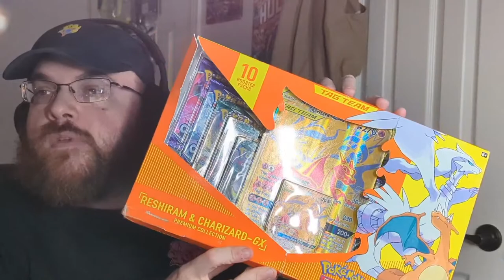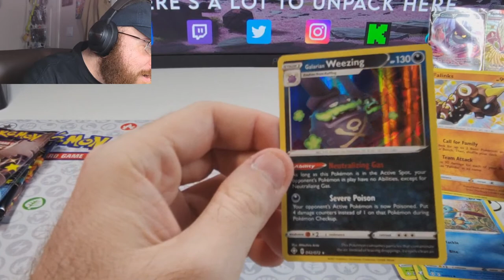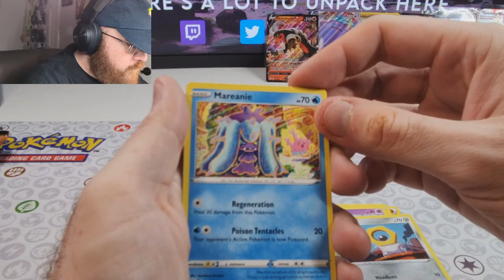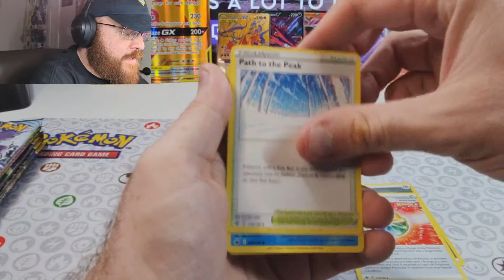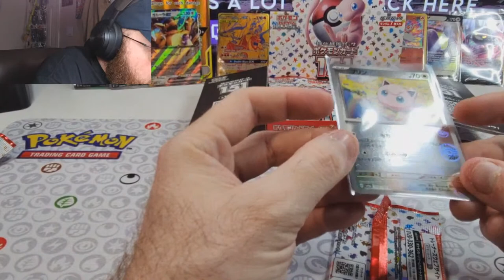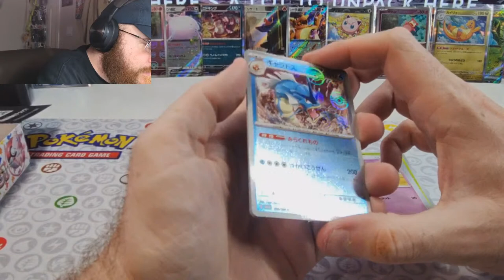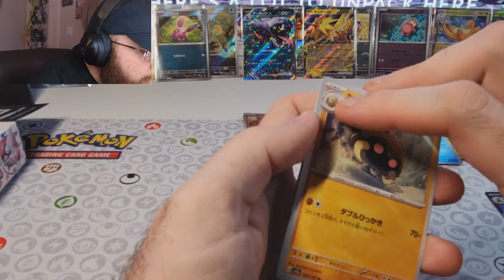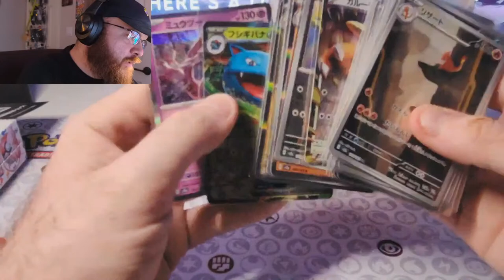Late Night Unboxing